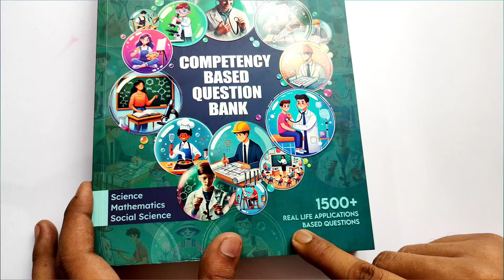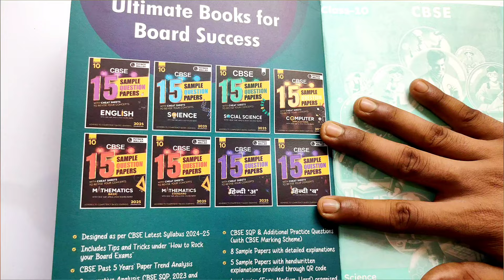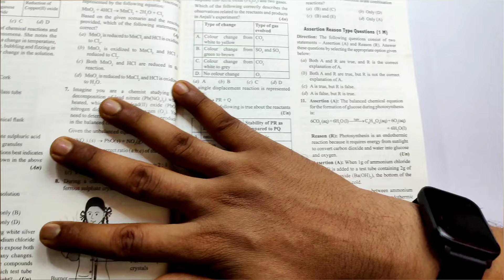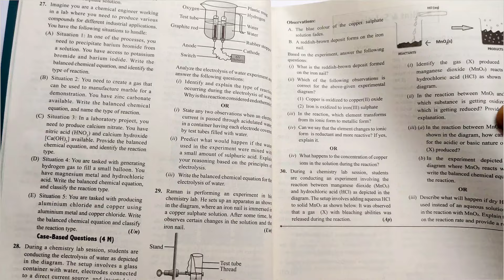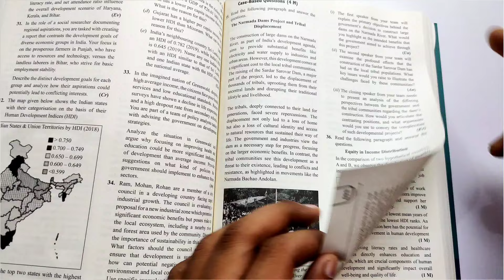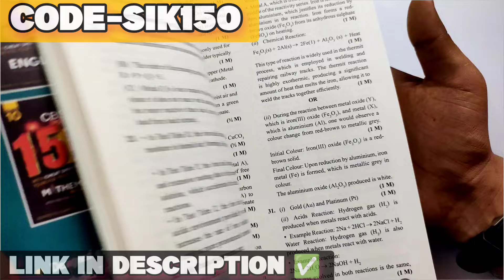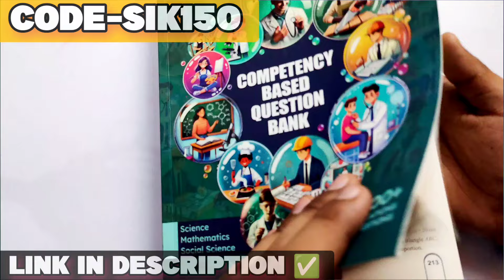PW COMPETENCY-BASED-QUESTIONS-BANK CLASS 10TH 🔥 | HONEST REVIEW 😍 PW QUESTION BANK 2025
✅CBSE CLASS 10 Competency Book

In this video, we'll review the PW Competency-Based Questions Bank designed specifically for CBSE Class 10 students. This resource aims to help you tackle competency-based questions in the upcoming 2025 board exams. We'll explore its features, effectiveness, and how it can boost your exam preparation. Join us to see how this questions bank can enhance your understanding and performance in the CBSE board exams